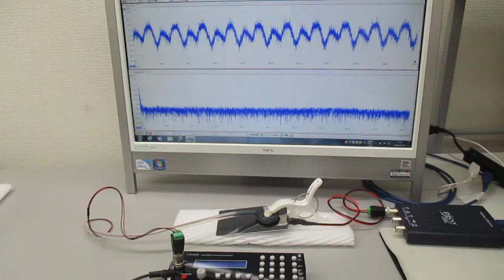超音波プローブを利用した超音波制御システム